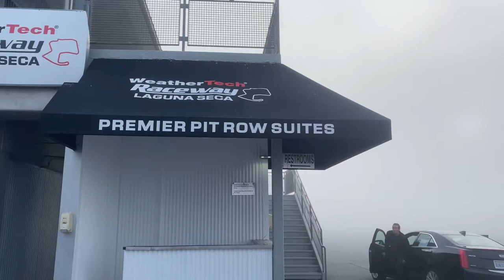LAGUNA SECA & Travel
Favorite track unlocked! This place is amazing. From off-camber corners to the infamous-corkscrew, to LITTLE grip, Laguna Seca has everyhing to offer a motorsports enthusiast!

Thank you Skip Barber Racing for having me!
Skip Barber is the premiere race car driving school for all racing and driving programs. If you are interested in learning how to race, contact them today!